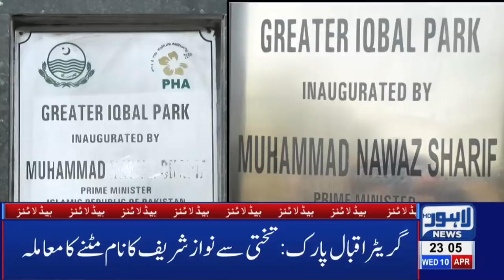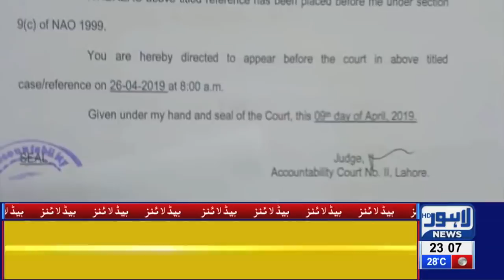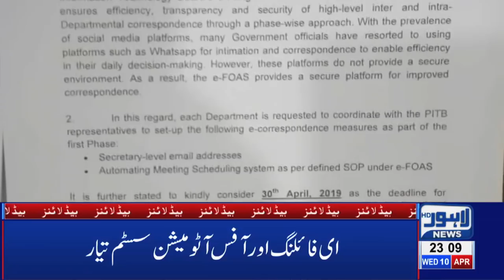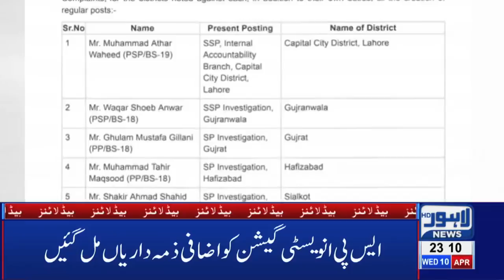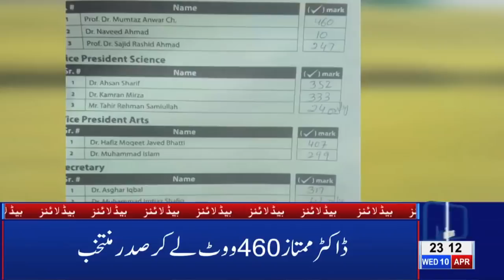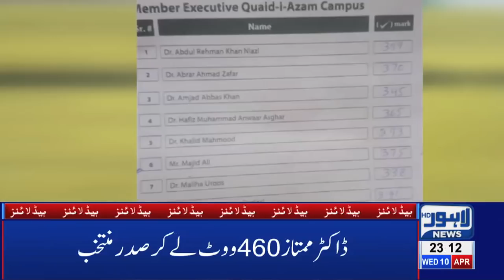Model Iqra's Horrific Death Story | 11 PM Headlines - 10 April | Lahore News HD